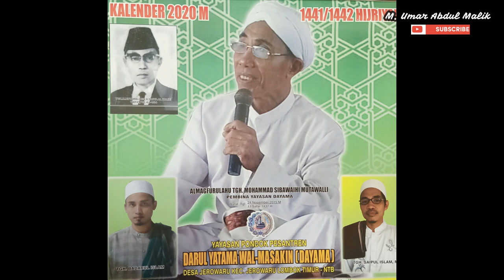TAKZIAH TGH SIBAWAIHI MUTAWALLI JEROWARU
Ceramah PAling Tegas Tgh. Sibawaihi Mutawalli Jerowaru